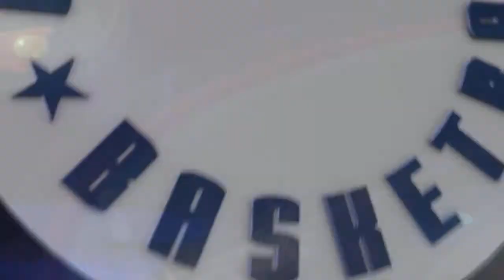29 05 Duke vs Kentucky – WB Division 1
Duke 63:48 Kentucky
I.Kudła 14pkt 12zb 7ast
M.Słysz 21pkt 10zb 4ast 4stl